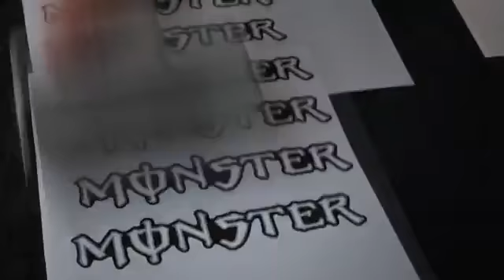HJC Jorge Lorenzo Graffiti Barcelona helmet 2013: making of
This video shows the making of the HJC Jorge Lorenzo Graffiti helmet worn by Lorenzo on his home circuit Barcelona 2013 th